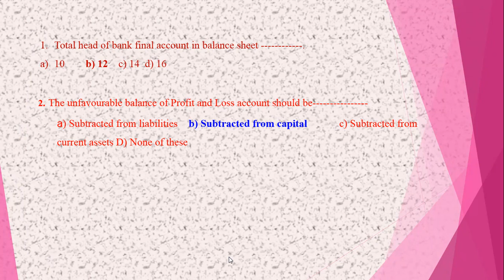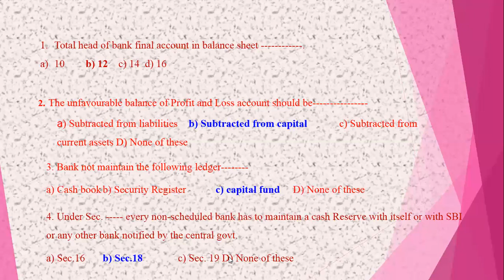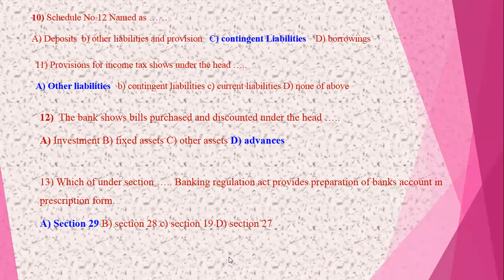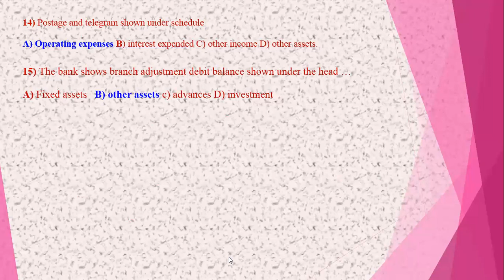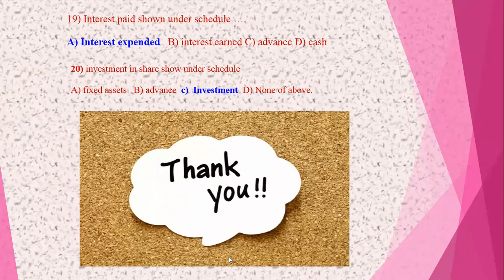MCQ Bank Final Account